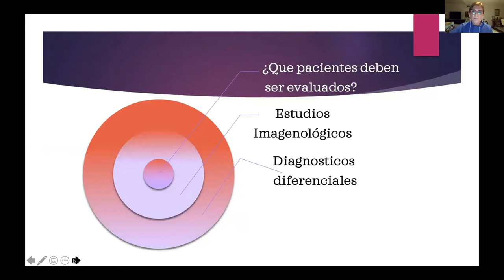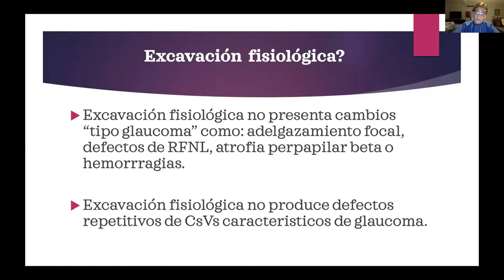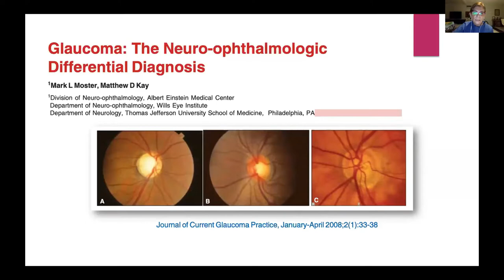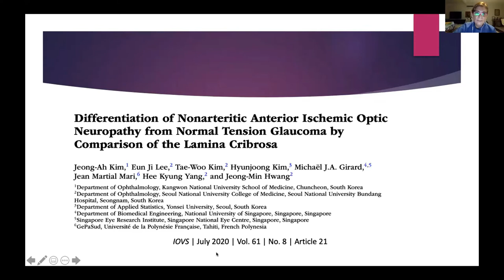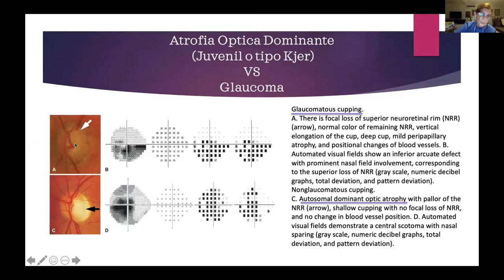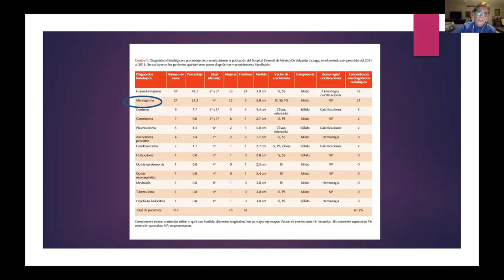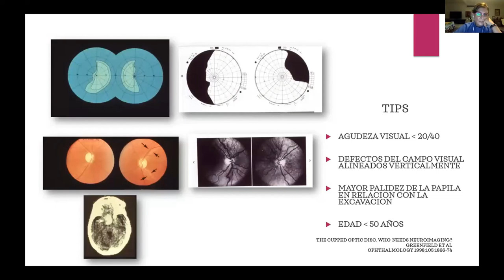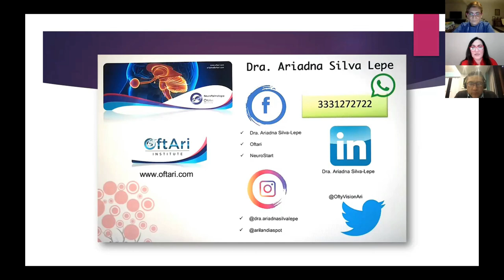SESIÓN VIRTUAL CAPÍTULO DE NEURO OFTALMOLOGIA - DRA. ARIADNA SILVA LEPE (CHIL)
TEMA:
ES GLAUCOMA O ES OTRA NEUROPATÍA?
SET-2021